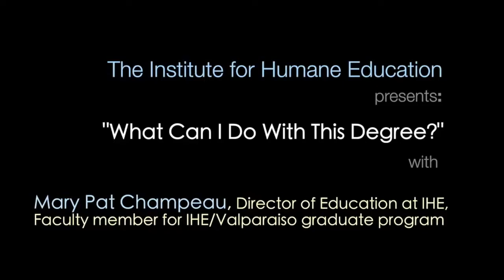What Can I do With a Humane Education Degree?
What Can I do With a Humane Education Degree? IHE Director of Graduate Programs Mary Pat Champeau talks about the impact and application of a humane education degree.